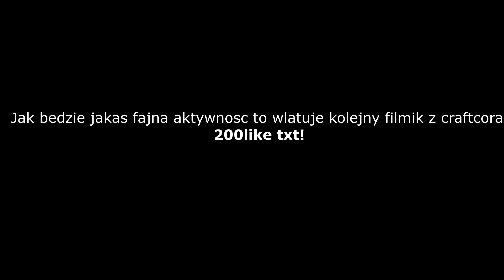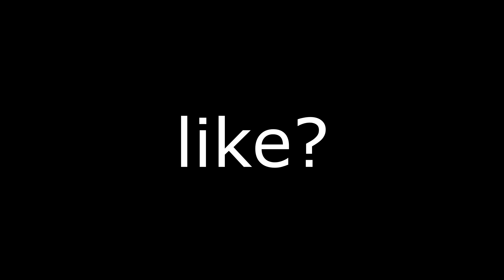CRAFTCORE.PL || TOP17|| 11 KILLS || TYPECZKI CIĄGLE LIŻĄ || MOJE MACRO? +txt pvp [LFT]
▀▀▀▀▀▀▀▀▀▀▀▀▀ 200 like? ヽ༼ຈل͜ຈ༽ﾉ ▀▀▀▀▀▀▀▀▀▀▀▀▀▀
nick w mc: aFFer_

♫bicik♫ -
jak chcesz to pisz koma

ts3: ts-web.pl
skype:milosz1470

♛ TAGI DO ZEBRANIA WIĘKSZEJ POPULARNOŚCI ♛
- affer
- Affer
- aFFer
- AFFER
- affer txt
- afer
- affer txt
- affer pvp
- affer macro
- macro
- txt
- autoclicker
- minecraft txt pvp
- 1.7.10 txt pvp
- texture pack
- ZGON
- HASA
- XRAY
- BEST
- DEST
- HOOV
- SAYS
- STIV
- MUSK
- start edycji
- craftcore
- mc4u
- mchc
- mchardcore
- mc4u.pl
- craftcore.pl
- hiplay
- cpvp
- minecraft pvp
- minecraft hardcore
- minecraft txt
- majaran
- matthew
- ejkej
- skrypty
- huzuni
- cheaty
- regedit
- jak miec wiecej fps w minecraft
- wiecej fps
- fps boost
- jak miec mniejszy knock
- minecraft mniejszy knockback
- mniejszy knock
- tikk99
- tikk drama
- drama
- vip
- vip za darmo
- SEEY
- SEEY klepa
- SEEY bitwa
- SEEY dobre mordy
- LOTA
- ZACH
- TOPKA
- START EDYCJI
- mc4u
- mc4u.pl
- mchardcore.pl
- xbartu
- mchc
- minecraft hardcore
- jak z klasą wbić na HC
- skrypty
- skrypty off/on
- niewykrywalne skrypty
- drama
- Vesaczi
- LisekPompa
- SpazaHD
- EJKEJ
- Jestę Cziterę
- Arivi.pl
- lagivi.pl
- bugivi.pl
- optymalizacja FPS
- resolution 16:9
- MCHardCore.PL
- ZGON'ach
- DARK
- Szukam gildi
- Szukam gildii
- Fajna giildia
- MCRUST.PL
- Szukam gildii
- DDOS
- LAG
- arivi.pl
- kopiowanko
- bugivi
- bugi na arivi.pl
- arivi.pl:15565
- itków
- itemków
- blackhard
- blackhard.pl
- serwer minecraft
- najlepszy serwer minecraft
- mediumhc
- Polska
- BlackHard.PL - NAJLEPSZY SERWER MINECRAFT [mediumhc] w Polsce!
- hardcore
- easyhc
- megadrop
- start sobota 18:00
- voucherki
- rivashc.pl
- ourhc.pl
- darmowe vipy
- ourhc
- rivashc
- nowa rekrutacja do gildii ZGON
- fajna gildia
- dobra gildia
- topowa gildia
- najlepsze intra
- intra za darmo
- darmowe intro
- szukam intra
- fajnie intro
- dobre intro
- intro template
- animation template
- cinema 4d animacja
- 13arthur
- mniejszy knock
- niewykrywalny noknock
- noknock
- regedit
- screamking knock
- inviaczeg knock
- majaran knock
- stimpay knock
- bez skryptów
- bez clientów
- bez cheatów
- brak knocka
- UNIT
- Hardcore
- Powrót gildii
- unity
- nudley
- lavaspeak.pl
- jebać DELF
- dns
- dobre dns
- mniejszy knock
- dns pl
- Polska
- polski
- 3 odcinek
- ts
- strona
- vouchery
- regedit to fake?
- fake regedit
- zlodziej na youtube
- tikk99
- ssman1938
- wyjasnienia
- CZY REGEDIT TO FAKE!? | WYJAŚNIENIA!
- matthew
- clicker
- autoclicker
- macro
- tikka
- matthewa
- za darmo
- patryki
- zlodzieje
- opierdalanie